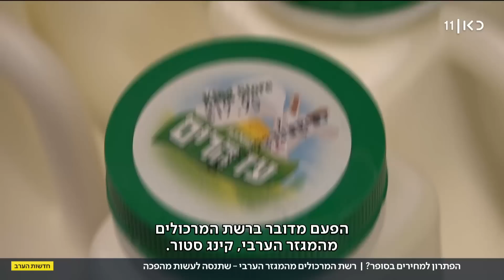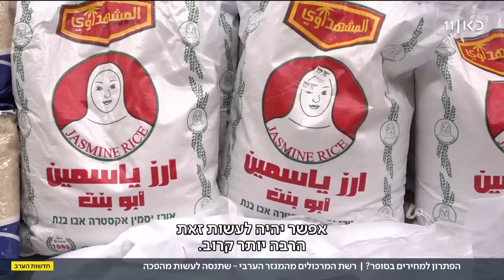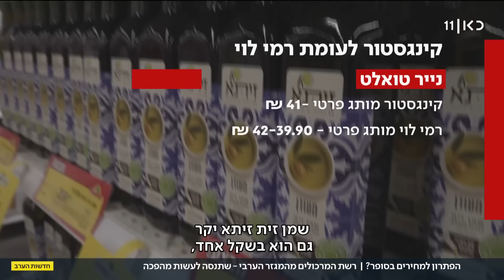מכפר קאסם לתל אביב: רשת השיווק הערבית שרוצה לכבוש את הקהל הישראלי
כאן חדשות | רשת השיווק הערבית "קינג-סטור" מפעילה יותר מעשרים סניפים - כולם ביישובים של המגזר או בערים המעורבות. כעת, היא מבקשת להתרחב ולפתוח סניפים גם במרכז הארץ. אז מהי הבשורה שהיא יכולה להציע לצרכן הישראלי? כתבתה של דנה ירקצי, מתוך חדשות הערב 23.1.23